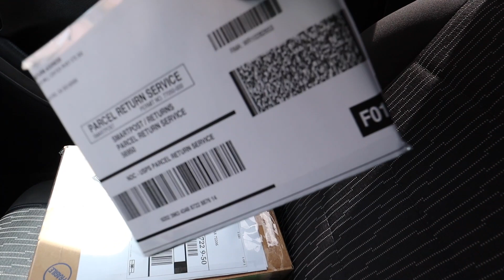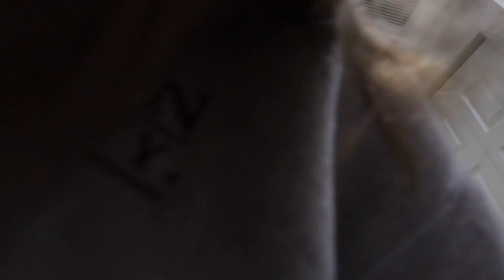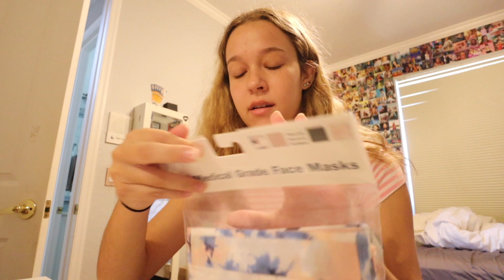VLOG: last week of summer! (packing, interview & driving to Tallahassee!)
A very hectic last week of summer, but I'm so excited to be back at school! I'm currently laying in my bed in my new room and I'm so excited for you to see it!!

I'm a Sophomore at Florida State University studying Public Relations with a minor in Film Studies